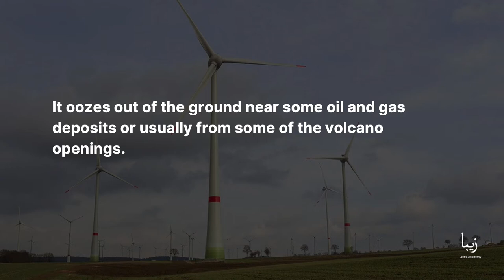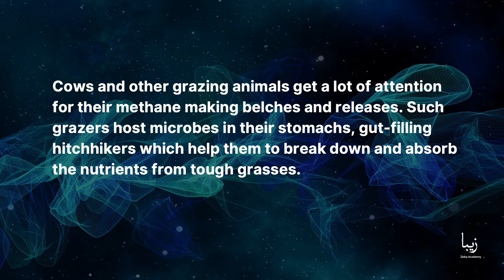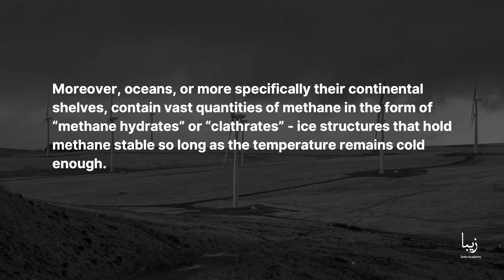All About Methane | Science by Zeba Academy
Methane is a powerful greenhouse gas which is roughly 28 times more potent than carbon dioxide at warming the Earth, on a 100-year timescale, and more than 80 times more strong for about 20 years.